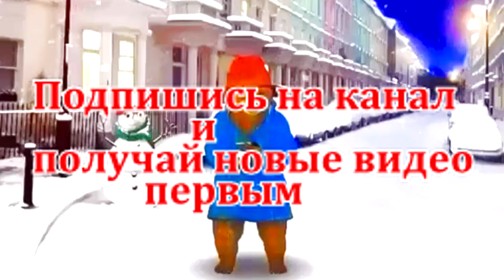ПРИКОЛЬНАЯ КОЛЯДКА!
ПОЗДРАВЛЕНИЯ с РОЖДЕСТВОМ!  ПОЗДРАВЛЕНИЕ ДЛЯ друзей, подруг. С ДНЕМ РОЖДЕНИЯ с Новым Годом друга, мужчине,  женщине, маме, прикольные и короткие. А также поздравительные видео открытки, с использованием мультипликационных героев.
После просмотра видео оцените его, напишите комментарий и поделитесь. Заранее благодарю!